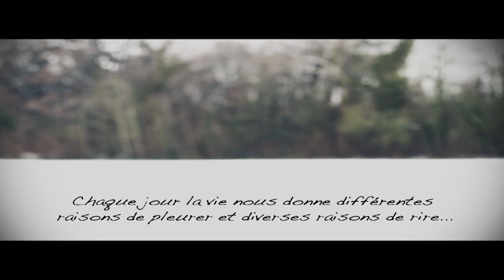john bogota la vie continue GHETTOBLASTER prod by john bogota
"la vie continue titre dedié  a la memoire de ceux qui sont partis trop tot "